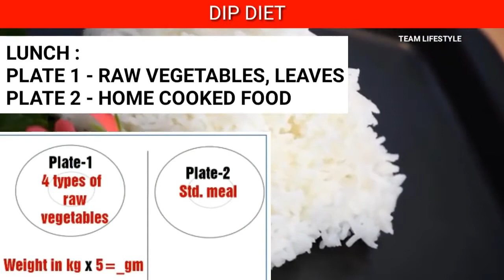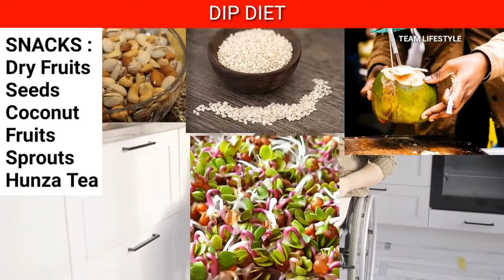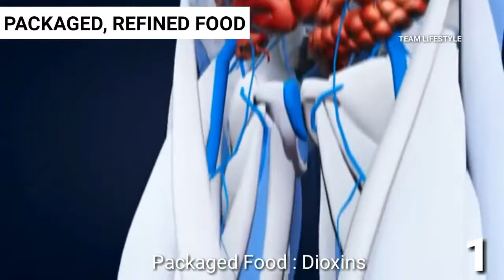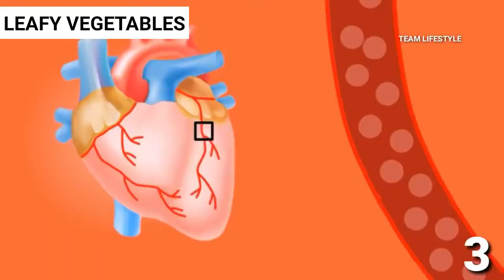45 min time increase 10 days natural treatment boys hindi 100% real all problem ,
- go pro 4K HD Action Camera Waterproof with Wi-Fi Know how to treat disorders , time increase 10 days natural treatment .how to time growth ... power kaise increase kare ayurveda